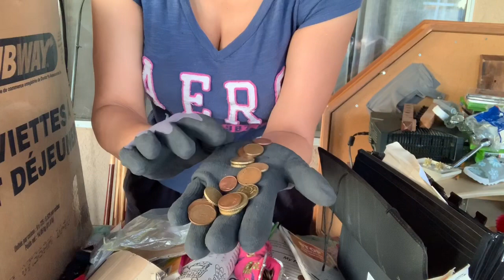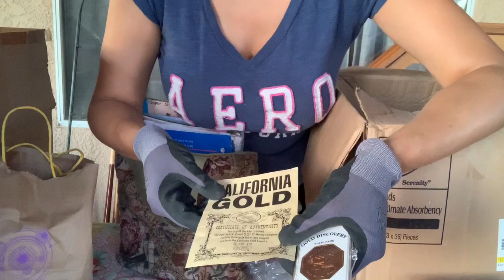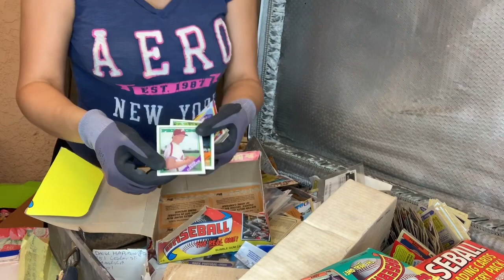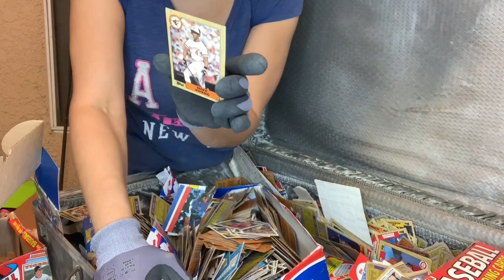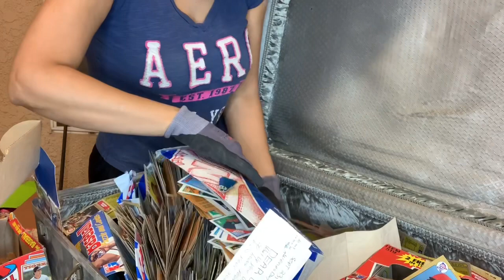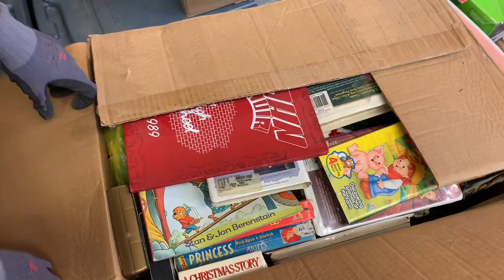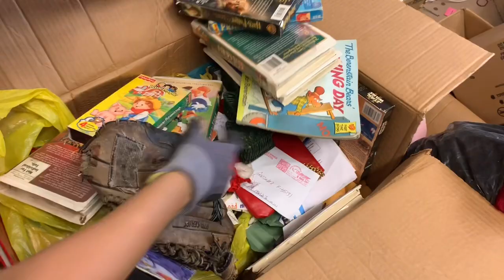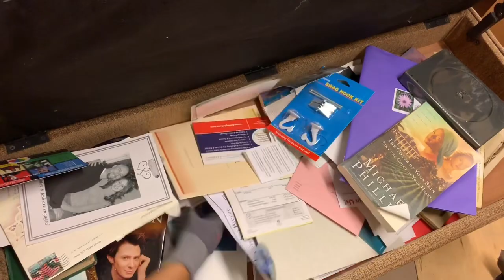Y SEGUI ENCONTRANDO COSAS DE MUCHO VALOR Y MAS ORO EN ESTA 2da PARTE DEL ALMACÉN.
Hola mi gente hermosa como están, Aquí Les dejo un nuevo Vlog... espero que les guste mucho y me gane sus likes, muchas gracias por ver y que Dios me los bendiga.

subscribete a mi canal y prende la campanita de notificaciones y si gustas comparte mi video me harías muy feliz graciaasss...los quiero.🙂💕